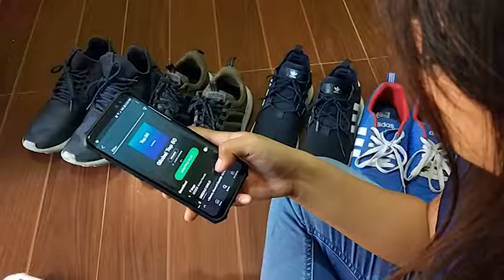DANCE COVER 17 | YassiTakiTaki - Yani x Mitzi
Here's our Instagram entry for YassiTakiTaki dance cover featuring Adidas.